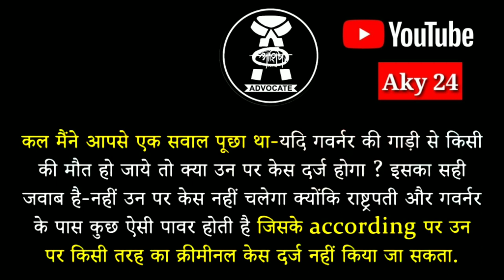क्या किसी हाईकोर्ट के न्यायाधीश के खिलाफ दर्ज की जा सकती है FIR ?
अगर हाईकोर्ट का जज कोई क्राइम करता है तो क्या वो गिरफ्तार किया जाएगा ?